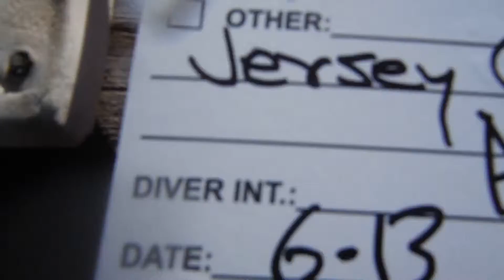Jerseys Girl 6 2014